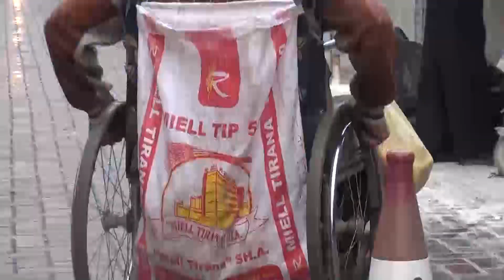Invalidi në Elbasan detyrohet të mbledhë kanaçe për të mbajtur familjen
Kushtet e vështira ekonomike e kanë detyruar Gëzim Gurrën nga Elbasani që të dalë dhe të mbledhë kanaçe dhe pse është në karrige me rrota. Sipas tij kjo është është e vetmja mënyrë që ai ka për të mbajtur familjen.

Ky është Gëzim Gurra i cili prej vitesh jeton në këtë karrige me rrota. Por dhe pse në kushte jo të mira shëndetësore, ai përpiqet çdo ditë të mbledhë kanaçe për të mbajtur gjallë familjen e tij prej 4 anëtarësh.

Ai shprehet se shumë vite më parë ishte në punë, por ndërmarrja në të cilën ai ishte i punësuar falimentoi e për të ndjekur fatkeqësitë ai pësoi një aksident të rëndë, i cili i dëmtoi këmbët duke bërë që ai të kishte vështirësi në lëvizje e për këtë të përdorë korrocën me rrota.